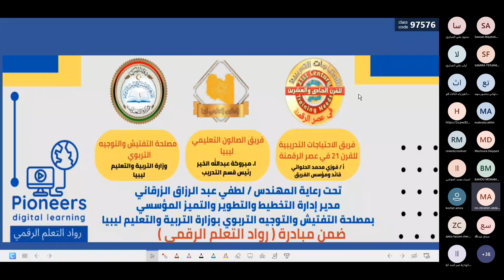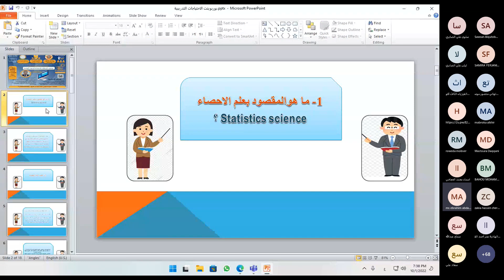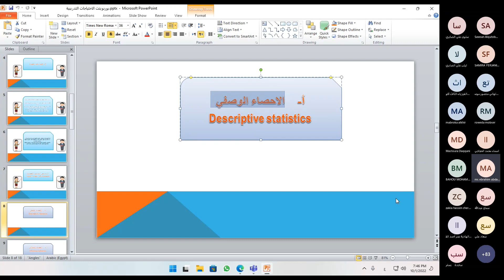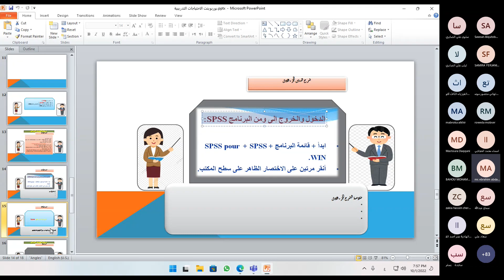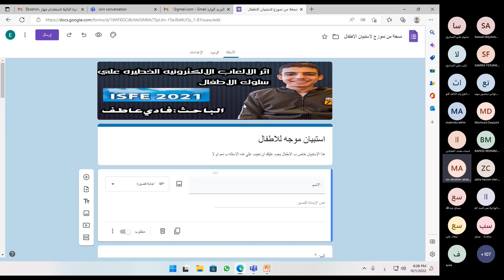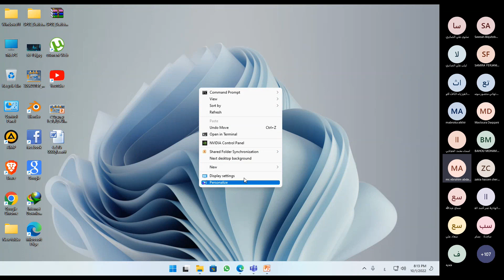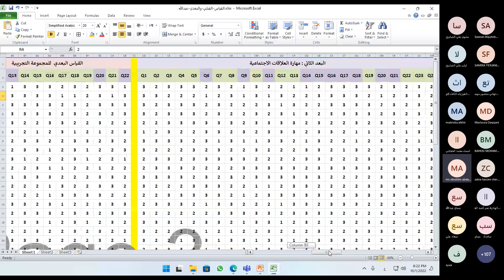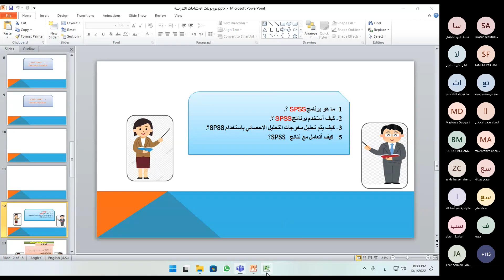(165) عنوان اللقاء : توظيف المهارات الاحصائية للبحوث العلمية للأستاذ/ ابراهيم عبد الهادي جزء الاول